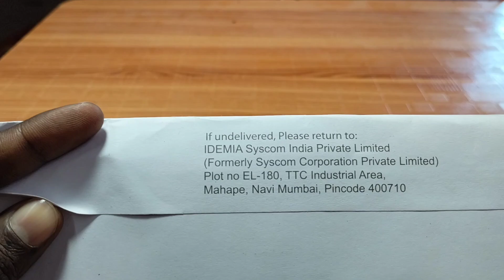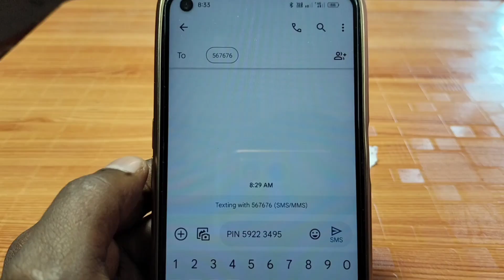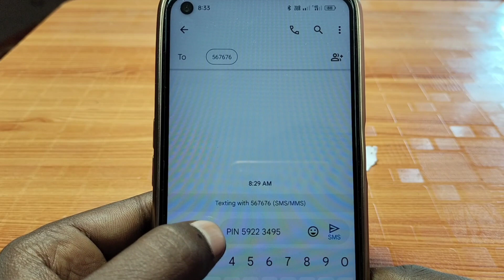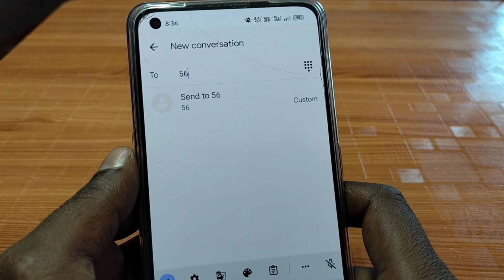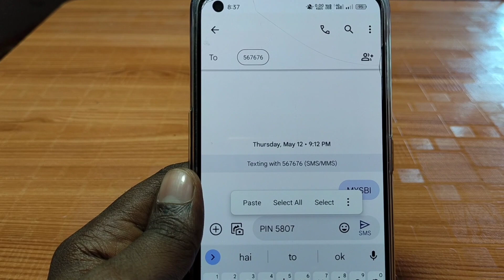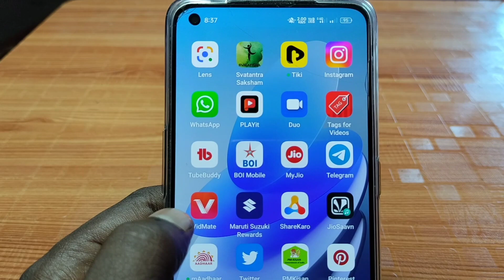SBI ATM PIN KAISE BANAYE !! SBI ka atm pin sms se kaise generate kare sbi atm pin generation 2023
SBI ka new atm card ka pin generate kaise kare
Naya sbi atm card kaise chalu kare